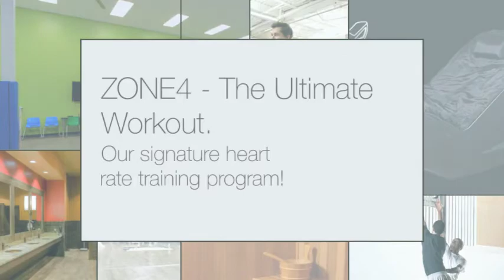Our newest Onelife Fitness Atlanta location!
Conveniently located at the 285/400 interchange across from Perimeter Mall, this 54,000 sq foot facility will feature all of the great Onelife Fitness amenities you've come to expect! Preview Center is now open. Not a member?